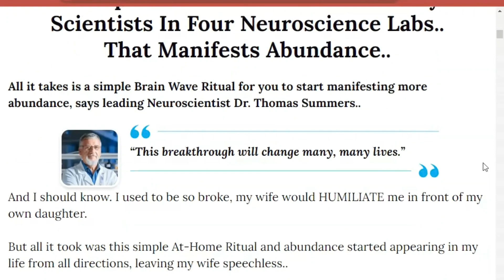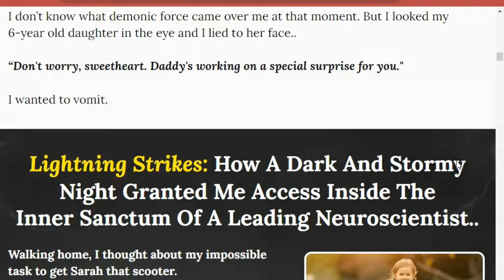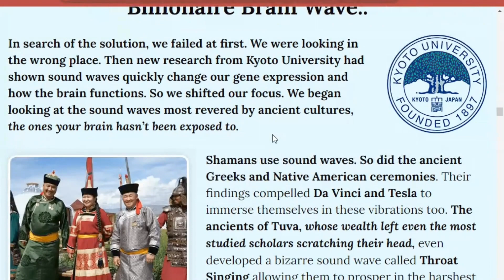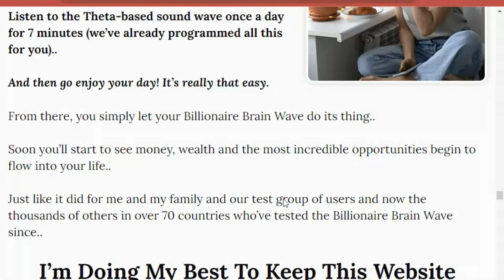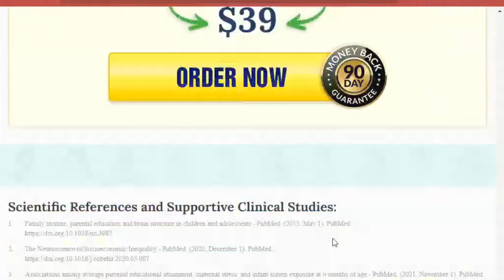THE BILLIONAIRE BRAIN WAVE- REVIEW(⚠️DONT BUY!⛔️) - BILIONÁRIO BRAIN WAVE -BILIONÁRIO BRAIN WAVE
Billionaire Brain Wave is a technology developed by a group of scientists and entrepreneurs that promises to increase human intelligence. The technology is based on a set of sound waves that are designed to stimulate the brain.

According to the developers of the Billionaire Brain Wave, sound waves can help improve cognitive function, increase memory and focus, and even generate new ideas. The technology is based on scientific research that shows that sound waves can have a positive impact on the brain.

Billionaire Brain Wave is a digital product that can be used by anyone. The product consists of an application that generates sound waves and a set of exercises that help optimize the use of technology.

[ Benefits ]

The benefits of Billionaire Brain Wave include:

• Increased intelligence: Billionaire Brain Wave sound waves can help improve cognitive function, including memory, focus, and problem solving.

• Memory improvement: Sound waves can help strengthen connections between neurons, which can lead to an improvement in memory.

• Increased focus: Sound waves can help reduce distraction and improve concentration.

• Generating new ideas: sound waves can help stimulate creativity and generate new ideas.

Requirements for using the Billionaire Brain Wave include:
• A smartphone or computer: The Billionaire Brain Wave is a digital product that requires a device with internet access.

• Headphones: Sound waves are transmitted through headphones.